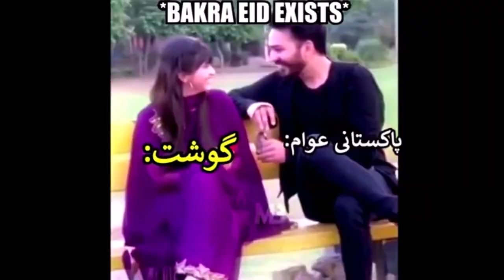BAKRA EID 2021 FUNNY HIGHLIGHT VIDEOS || Bari Eid best COMPILATION MEME | EID funny viral clips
BAKRA EID 2021 FUNNY VIDEOS COMPILATION MEME | EID HIGHLIGHTS
Hello friend n fans ! I hope you are doing well.
Here we are back with another new Pakistani Trending Funny Meme video that you can watch  after the occasion of Eid Ul Adha also called  Bakra Eid.
This video covers angry, Stunning and Hyper Qurbani animals on Bakra Eid/bari Eid Days to anari Qasi.
You can watch all funny eid moments in this meme video, Or this video covers all Highlights of Bakra Eid funniest moments.
Watch till end and leave your reviews in the comment section.

about what the people are doing not the individual themselves, please don't go spreading hate it's all for laughs.